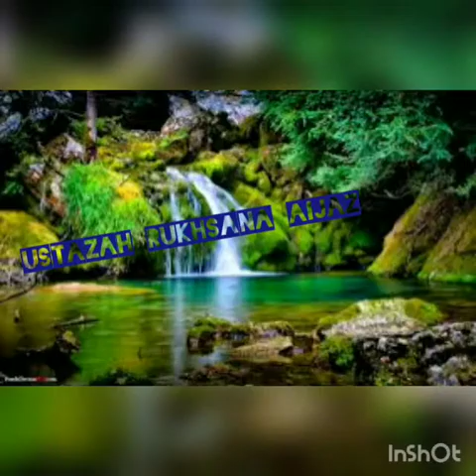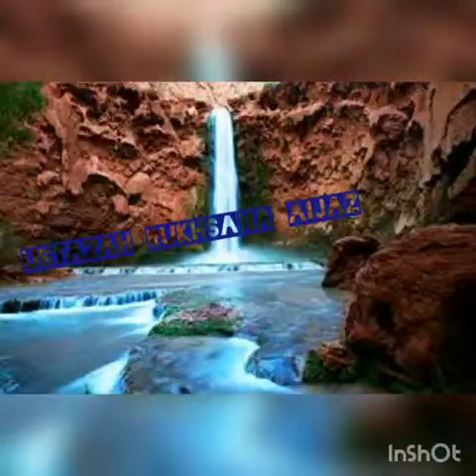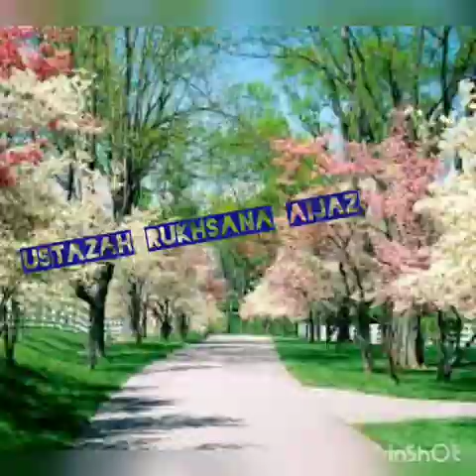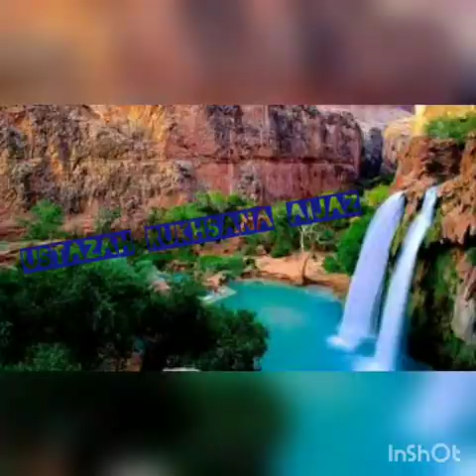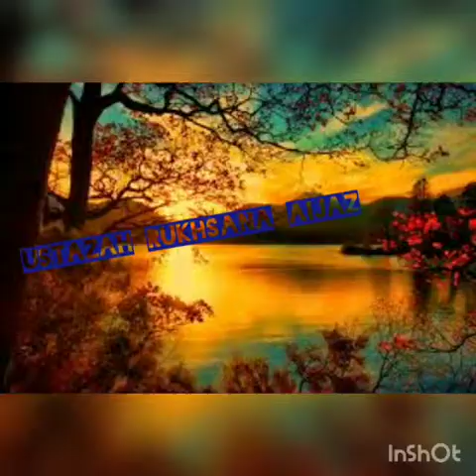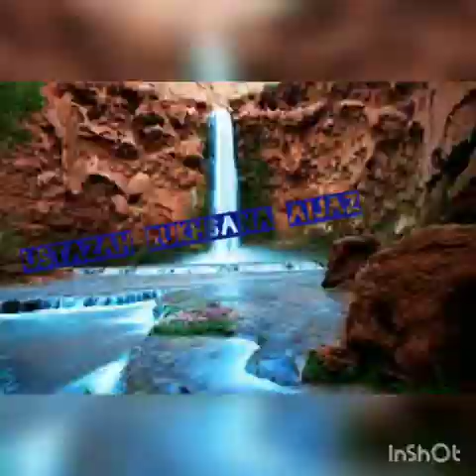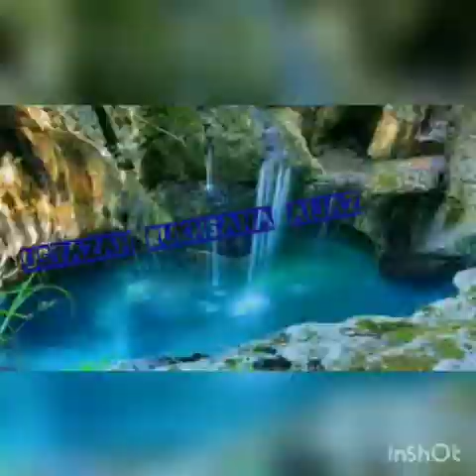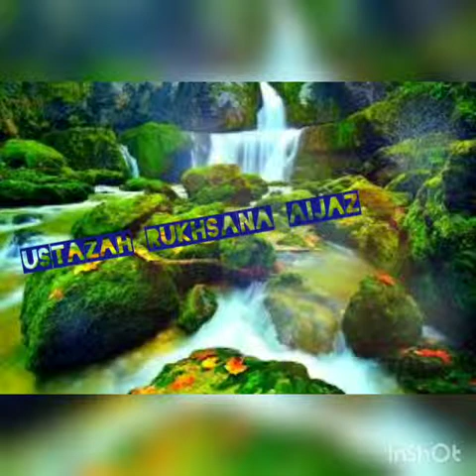Dora-e-Quran paraah-7 lacture 1